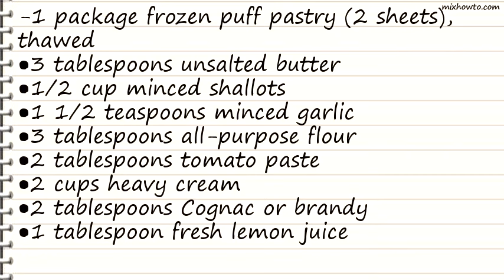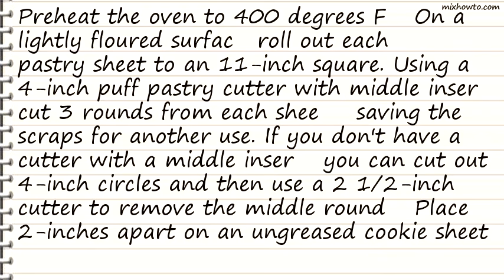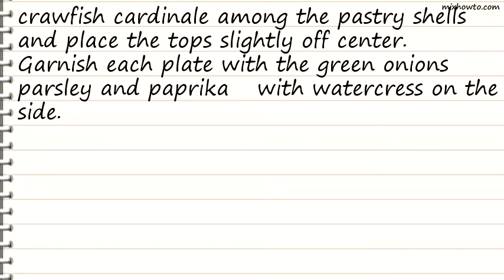Recipe Crawfish Cardinale in Puff Pastry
INGREDIENTS:
-1 package frozen puff pastry (2 sheets), thawed
●3 tablespoons unsalted butter
●1/2 cup minced shallots
●1 1/2 teaspoons minced garlic
●2 tablespoons Cognac or brandy
●1/4 teaspoon cayenne
●1 pound boiled crawfish tails, or cooked peeled medium shrimp
●Finely chopped green onions, garnish
●Finely chopped parsley , garnish
●Paprika, garnish
●Watercress , well rinsed and spun dry, garnish